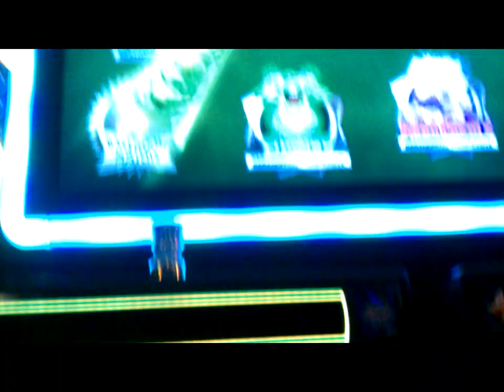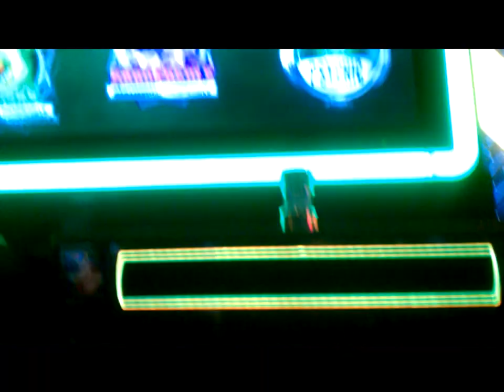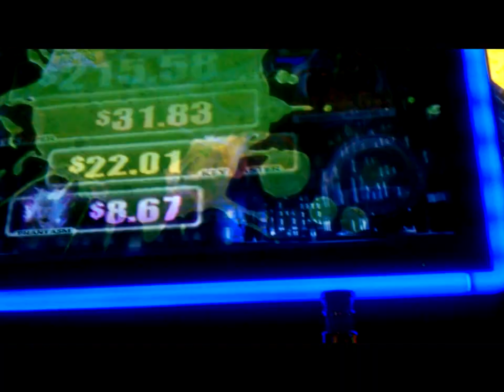Ghostbusters Slot Machine - Stay Puft Free Spins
Various Vegas Casinos